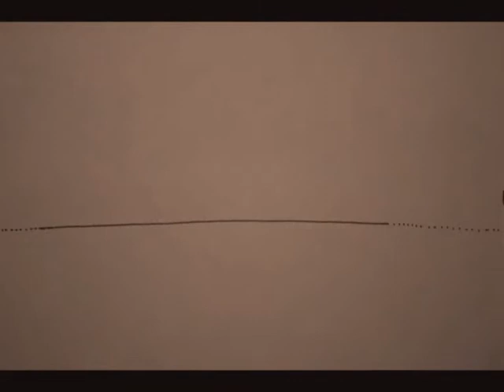TETRABOY (Hand made animation)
Tetraboy performing a tripi travel
2013. Done with a pen and some papers.